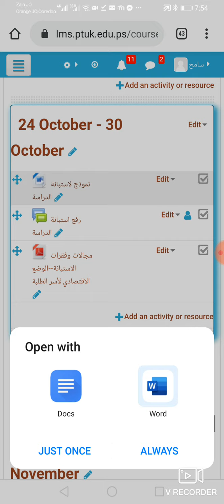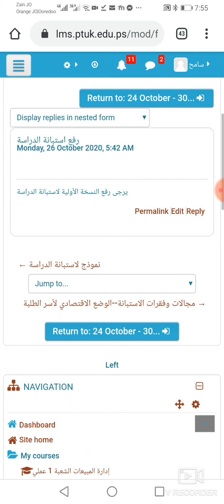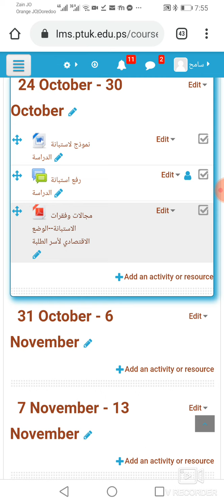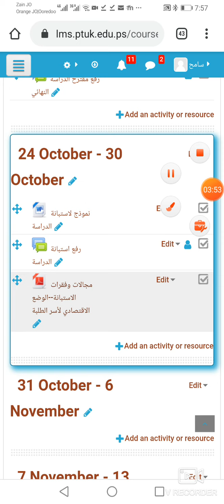استبانة الوضع الاقتصادي لأسر الطلبة